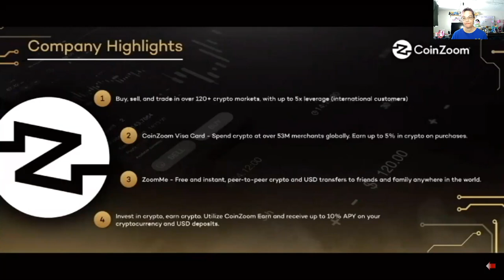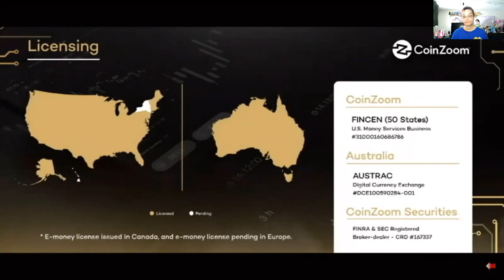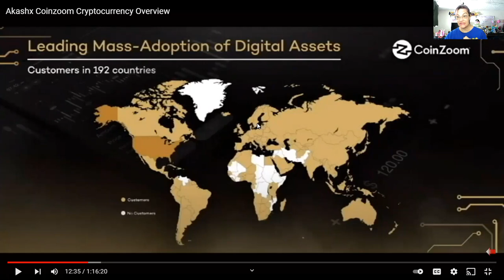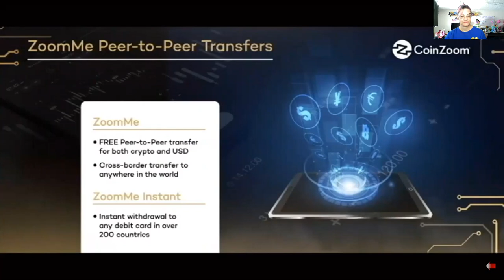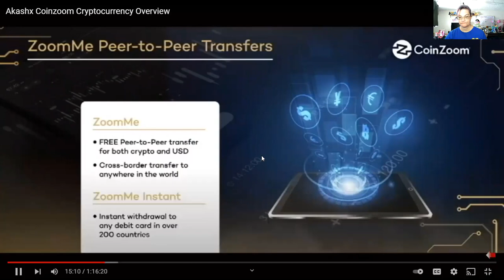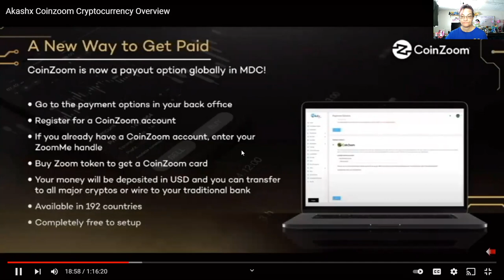AKASHX Cryptocurrency in Forex platform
Will only be learning about the Coin Zoon & How it works with the AKASHX BRAND